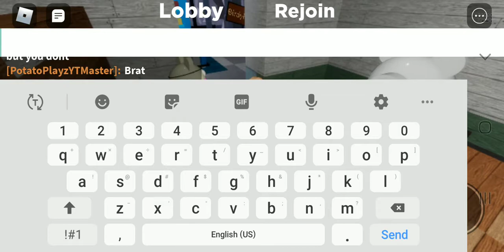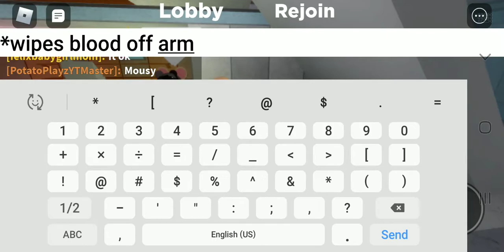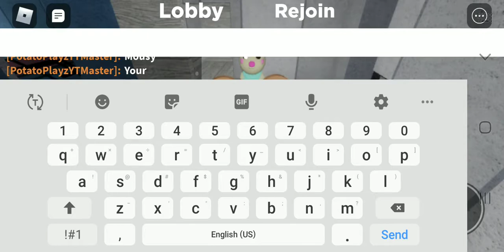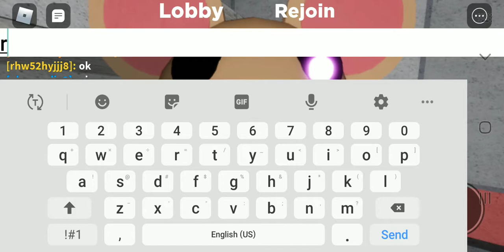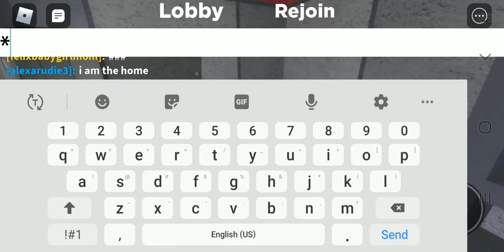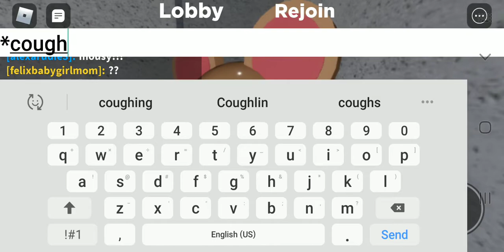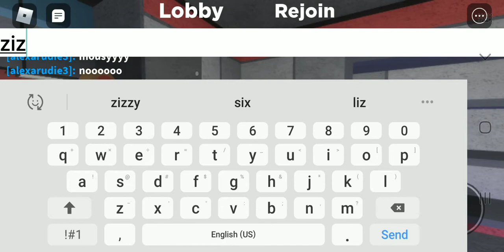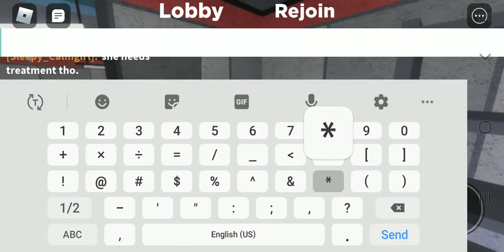piggy series part 6